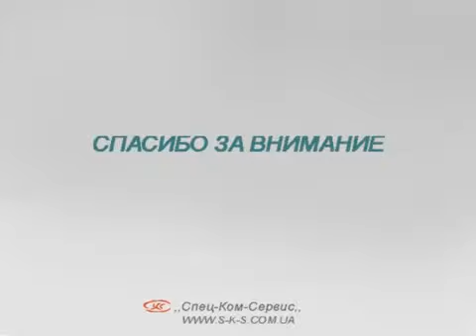Maxilift Thailand Ant M50_001